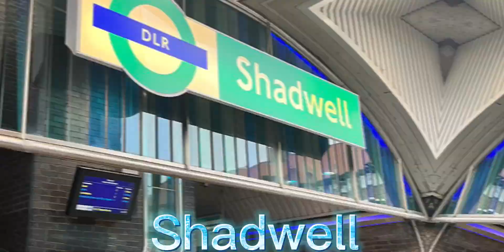WHAT ARE ALL THE 45 DOCKLAND LIGHT RAILWAY (DLR) STATIONS?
Sub to these man:
and some other people I can’t think of.